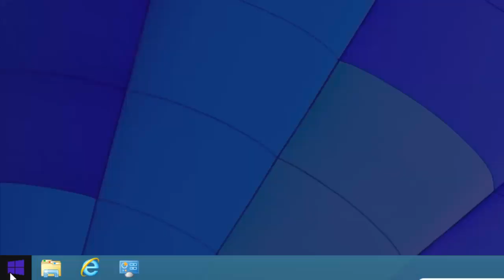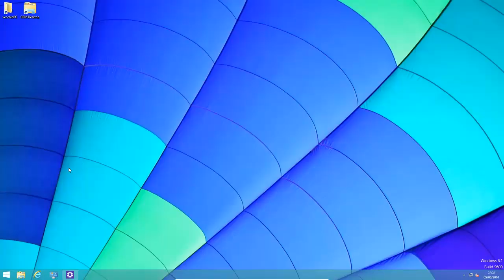Come proteggere con password l'accesso al computer o tablet con Windows 8.1 [TurboLab.it]